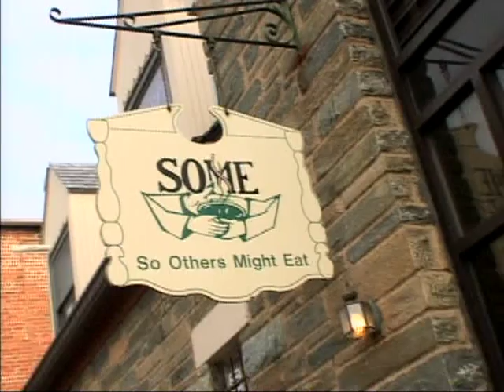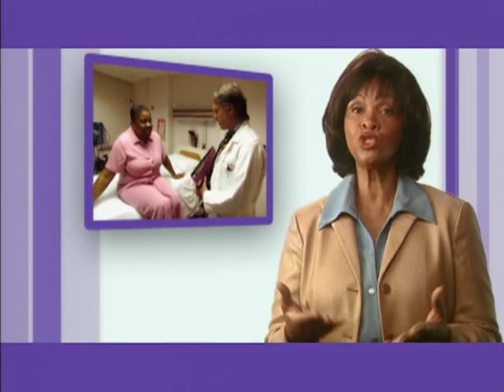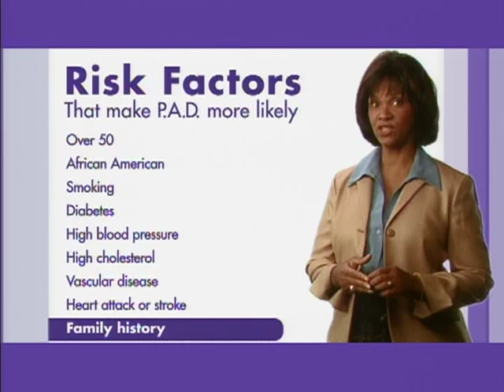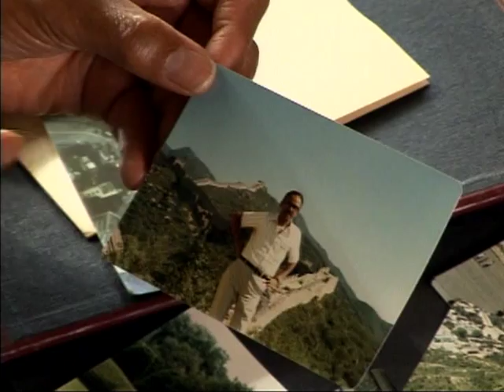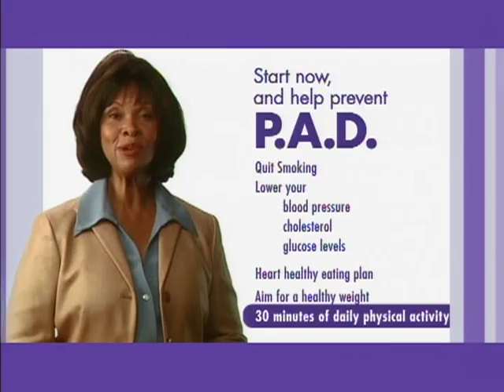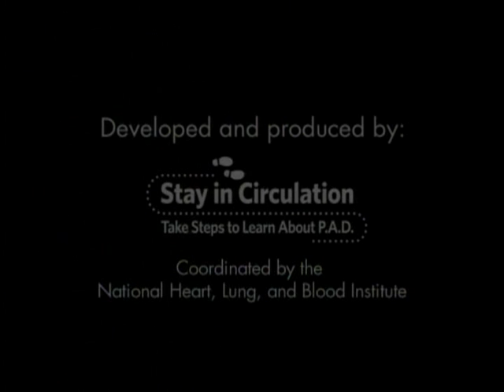Peripheral Arterial Disease Documentary / PAD Video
Stay in Circulation: Take Steps to Learn About P.A.D. This is intended for anyone interested in learning more about peripheral arterial disease (P.A.D.). It answers key questions about P.A.D. and provides useful information about signs, symptoms, and risk factors. Learn more about the impact P.A.D. has on people's lives through three personal stories told by individuals who were recently diagnosed with P.A.D. Producer: National Institutes of Health.

What Is Peripheral Arterial Disease?

Peripheral arterial disease (P.A.D.) occurs when plaque (plak) builds up in the arteries that carry blood to your head, organs, and limbs. Plaque is made up of fat, cholesterol, calcium, fibrous tissue, and other substances in the blood.

When plaque builds up in arteries, the condition is called atherosclerosis (ATH-er-o-skler-O-sis). Over time, plaque can harden and narrow the arteries. This limits the flow of oxygen-rich blood to your organs and other parts of your body.

P.A.D. usually affects the legs, but also can affect the arteries that carry blood from your heart to your head, arms, kidneys, and stomach. This article focuses on P.A.D. that affects blood flow to the legs.

Peripheral artery disease, also known as peripheral arterial disease, is a common circulatory problem in which narrowed arteries reduce blood flow to your limbs.

When you develop peripheral artery disease (PAD), your extremities — usually your legs — don't receive enough blood flow to keep up with demand. This causes symptoms, most notably leg pain when walking (intermittent claudication).

Peripheral artery disease is also likely to be a sign of widespread accumulation of fatty deposits in your arteries (atherosclerosis). This condition may be reducing blood flow to your heart and brain, as well as your legs.

Often, you can successfully treat peripheral artery disease by quitting tobacco if you smoke, exercising and eating a healthy diet. Early diagnosis and treatment can prevent peripheral artery disease from getting worse and also help you reduce your risk of heart disease and stroke.